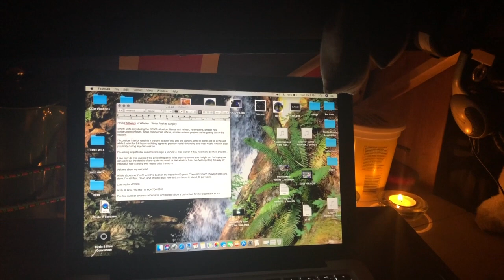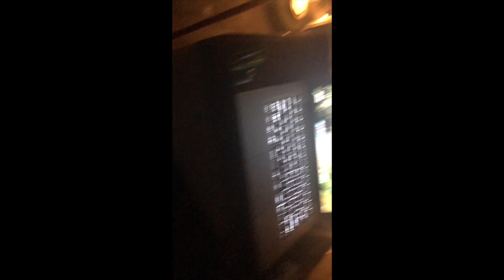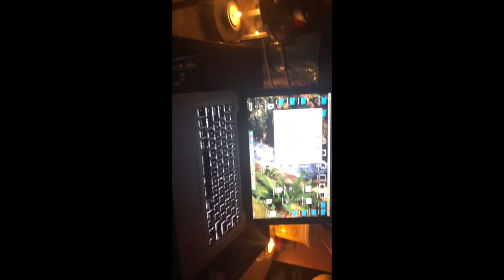Involuntary Van-life (Lowest Of The Low) Night Office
Working on the computer @ night...